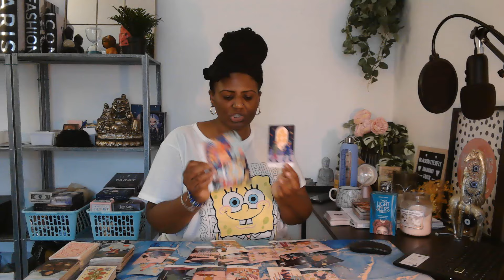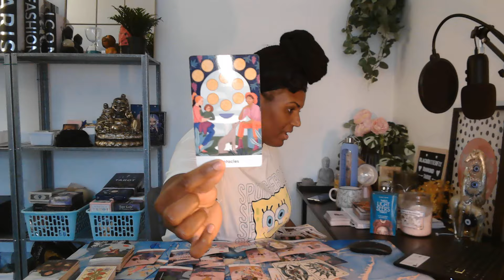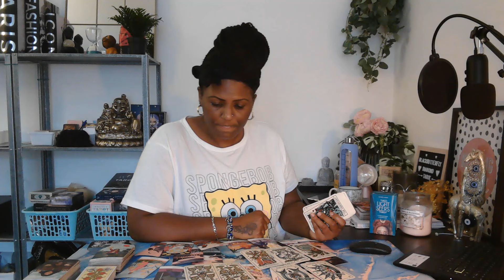Gemini ♊️ Somones true intentions will become clear soon.. Footprints 👣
Hey guys!